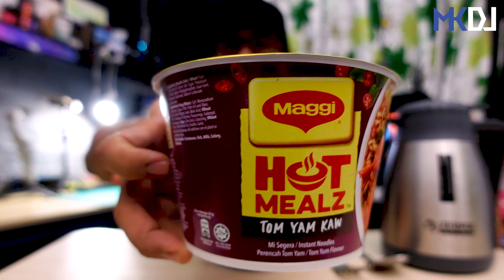MKDJ Food Hunting Series 2 | Maggi Tom Yam Kaw(Siam) vs Sarang Kimchi(Korea)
Hehheeeeyyy Assalamualaikum guys!

Food Hunting Series 2, Part 2
Siam vs Korea

Mi segera kegemaran rakyat Malaysia. Perlawanan rasa masam antara versi Siam melawan versi Korea.

Jom layan guys...

Thanks for dropping by guys!